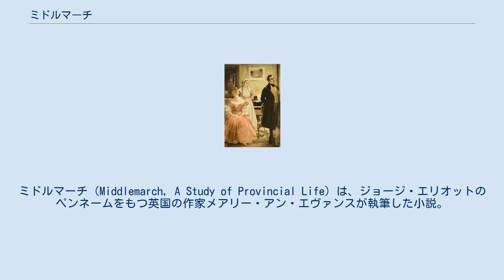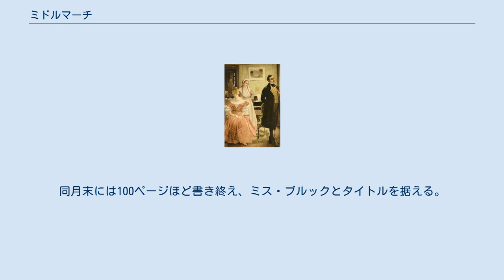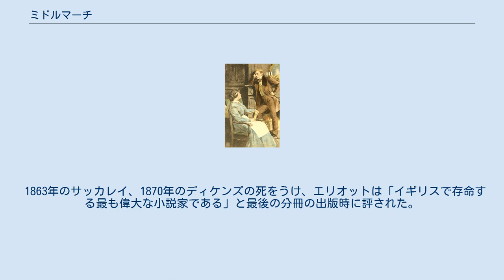ミドルマーチ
ミドルマーチ（Middlemarch, A Study of Provincial Life）は、ジョージ・エリオットのペンネームをもつ英国の作家メアリー・アン・エヴァンスが執筆した小説。
1871年と1872年に8回に分けて発表された。
1829年から1832年までの架空のイングランド中部の商業都市ミッドランドの町を舞台に、それぞれ異なった生活環境の中でともに理想に燃える二人の男女の人生の経緯を描く物語。
副題に「地方生活の一習作」とあるように、ミドルマーチの住民を描きながら、多彩な人生模様と心の動きを描いて、人生について深く考えさせる書となっている。
エリオットは1869年から1870年に小説を形成する2つの作品を書き始め、1871年に完成させた。
最初のレビューはまちまちであったが、後年ヴァージニア・ウルフが、この本を激賞して以来、今では彼女の最高傑作、英国における偉大な小説の1つとして広く見られている 。
 ミドルマーチはエリオットが1869年から1870年の内に執筆した未完の二作品、ミドルマーチ（リドゲートを主人公とする）と長編のミス・ブルック（ドロシアを主軸に置く）を前身とする。
前者は1869年元日のエリオットの日記にその年から書き始める作品のリストの中に記載がある。
同年八月、彼女は執筆を開始したが、翌月には作品に対する自信喪失と結核に冒されたジョージ・ヘンリー・ルイスの息子であるソーニーの看病に追われ断念する（エリオットは1854年よりルイスとオープンマリッジの形で事実婚をしていた）。
1869年10月19日のソーニーの命日以降、彼女は創作活動を全て休止する。
この時点でエリオットが後に執筆を再開する予定であったかは定かではない。
 同年12月、彼女は活動を再開し、新たに書き始めた作品はエリオット曰く、「小説を書き始めて以来ずっと構想を練ってきたもの」を題材とする。
同月末には100ページほど書き終え、ミス・ブルックとタイトルを据える。
はっきりした時期は定かでないが、1871年3月頃には彼女がこの作品とミドルマーチの断片を繋ぎ合わせ始めたとされている。
構想段階において、エリオットは18世紀の詩や歴史家、劇、哲学者や批評家の何百にもわたる引用を八か国語でノートに書き留めていた。
 1871年5月には、物語が長くなりすぎたために当時通例であった三部作の分冊での出版が困難になったことがエリオットを悩ませた。
直近の彼女の作品である急進論者フェリックス・ホルト（1866年出版、ここでも参権運動前のイングランドが舞台である）の売れ行きが芳しくなかったことも事態に拍車をかけた。
これはこの作品が当時過激であるとされた民主主義に賛同する姿勢を見せたためで、出版者のジョン・ブラックウッドはエリオットの編集者でもあったルイスから、ミドルマーチではヴィクトール・ユゴーのレ・ミゼラブルの刊行に於いて採用された八つの分冊を二か月毎に出版する方法を提案される。
これはチャールズ・ディケンズのデイヴィッド・コパーフィールドやウィリアム・メイクピース・サッカレイの虚栄の市（原題：Vanity Fair）のような長編に於いて月刊の代わりに使用された手順で、エリオットが小説を細かく分けようとしたのを防いだ。
冊数が多くなるため、「読者の心を掴み続けるのが難しくなり、批判が起こるのではないか」という懸念はあったが、ブラックウッドは了承する。
そして八つの分冊は1872年の内に刊行され、最後の三つは月刊の形式をとった。
 1863年のサッカレイ、1870年のディケンズの死をうけ、エリオットは「イギリスで存命する最も偉大な小説家である」と最後の分冊の出版時に評された。
 ジョージエリオット ドロテア・ブルックとウィル・ラディスロー メアリーガースとフレッドヴィンシー ロザモンドヴィンシーとテルティウスリドゲート *大英図書館のミドルマーチの原稿